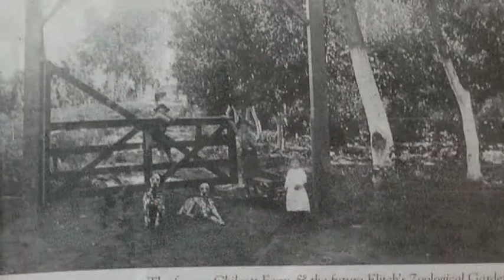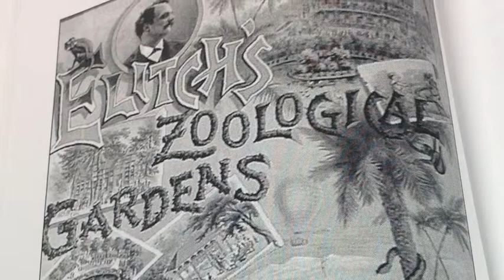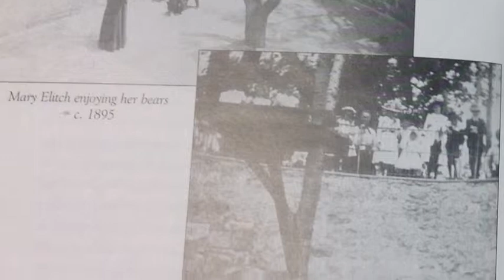Elitch Gardens - MB